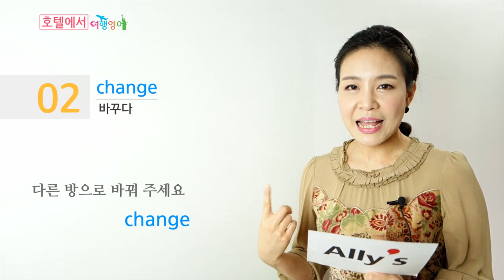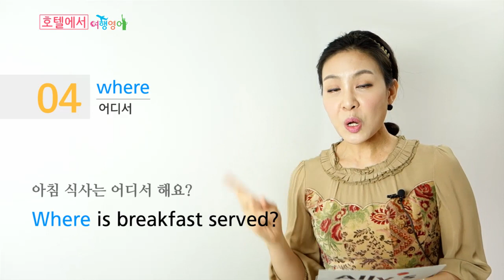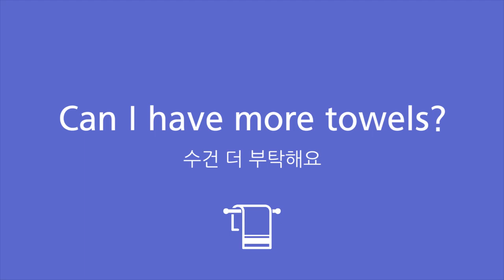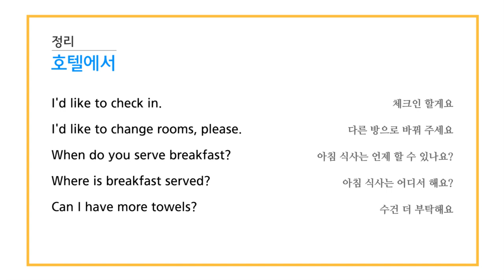[앨리펀쇼] 여행영어 3강 ‘호텔에서’ – JEI English TV 방영중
[앨리의 여행영어 TV방영 안내]

앨리펀쇼에서 새롭게 선보이는 여행영어!
앨리의 여행영어와 함께라면 일상도 여행이 된다!
여행영어와 함께 룰루랄라!♬ 신나는 여행길 되세요 : )

앨리의 여행영어는 JEI English TV[재능교육 영어전문 채널]에서 방영됩니다
[JEI English TV는 국내 최초 영어교육 전문 채널로 다양한 장르의 영어를 다루는 종합 영어 교육 채널입니다]

*방영 프로그램 : 앨리의 영어쇼[영심이쇼, 하고싶다, 여행영어, 1분에5문장, 리얼잉글리시]
*방영일시 : 월-토 오후 1:30, 7:30 / 밤 12:30 [30분]

*IPTV 시청안내
KT olleh tv [154] / SK B tv [456] / LG U+ tv  [160]

*케이블TV 시청안내
[서울/경기/대구/광주/울산/충청도/경상도/전라도/강원/제주] 채널

된다, 중독영어 앨리펀쇼!